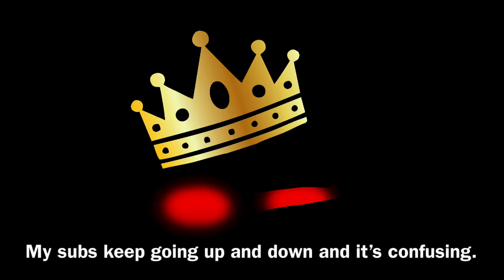I’m Lost...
Idk what kind of content you guys like, and I also don’t know how my subs go up and down by 8 subs like, every 3 days, I just hope I can hit 100 soon! On my last vid, I got a lot of new viewers, and I appreciate all my viewers and subscribers for being so helpful!
(Hope you guys like the outro I’m not changing it again, 😂)